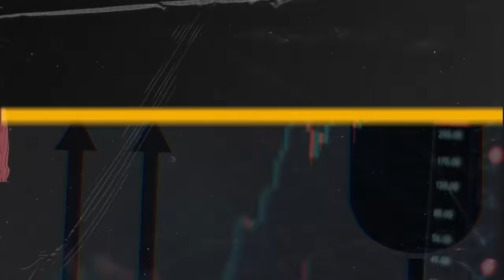O PASSO A PASSO para conciliar a ROTINA OPERACIONAL e o TRABALHO TRADICIONAL | FIMATHE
00:00 - Início
01:00 - A importância da paciência
02:24 - Antes de tomar a decisão
05:16 - O mais indicado para quem trabalha fora
08:00 - Caso você opere mercado nacional
09:46 - A vantagem do mercado descentralizado
10:35 - Cuidado com excesso de trade
12:54 - O que pode te tirar do resultado
14:44 - O que eu faria
16:05 - Se Inscreva no Canal